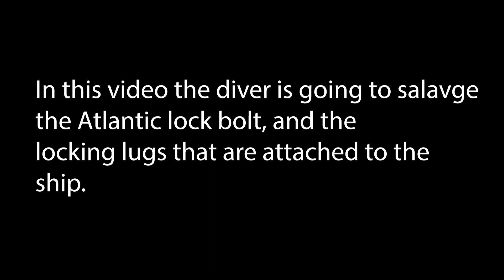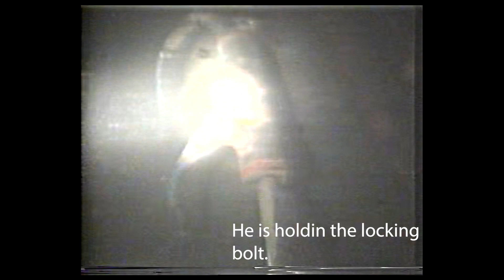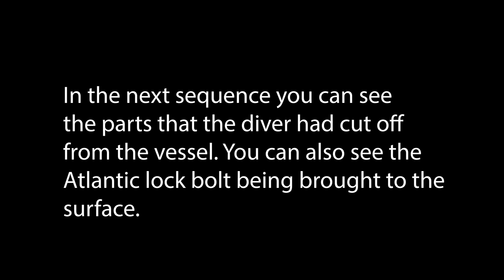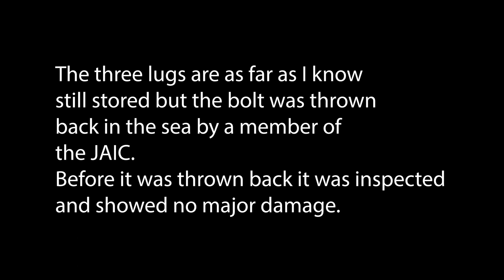Estonia - Rockwater salvage the Atlantic lock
Rockwater salvage the Atlantic lock bolt and lugs from the wreck of MS Estonia. The video is from december 1994.

För att diskutera Estonia på Facebook, gå med i Estoniagruppen:
00:00:00 Introduction
00:01:10 The Atlantic lock bolt
00:23:24 The bolt is unscrewed
00:37:05 The lugs are being cut off
01:01:52 The bolt and lugs are being lifted